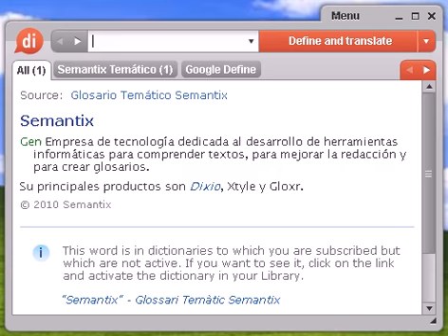Definición de hierbajo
hierbajo, diccionario, definición, significado, español, castellano, dixio